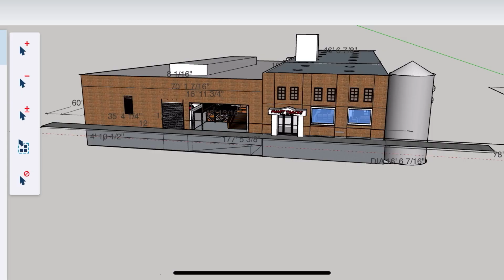I cut my leg with a saw !!!!! Week 38-43